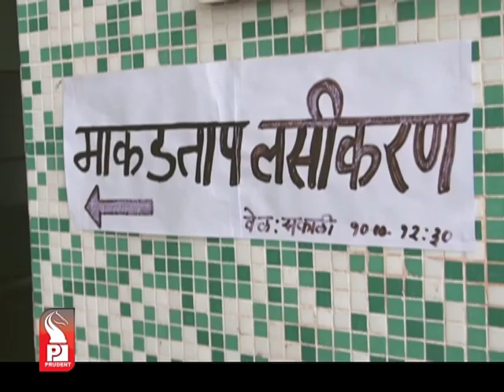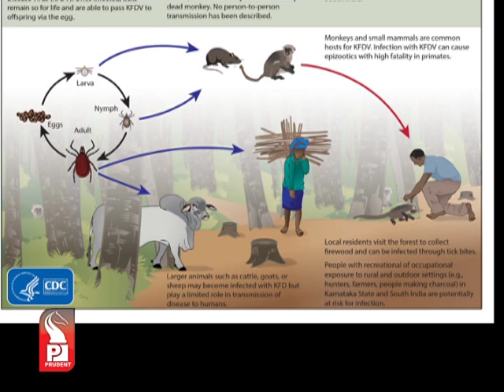Prudent Media big story makadtaap │09 jan16 Part1